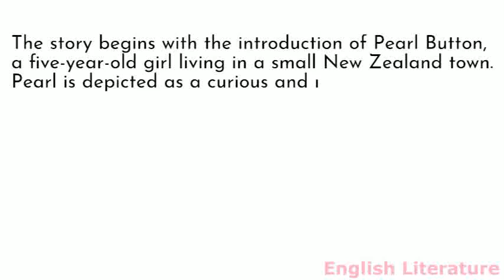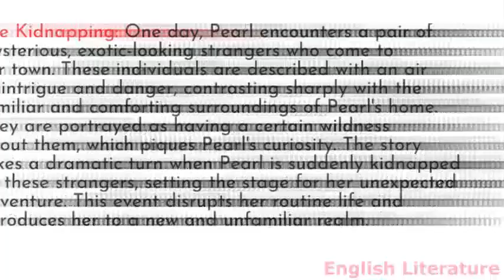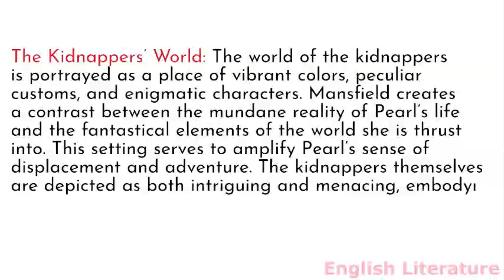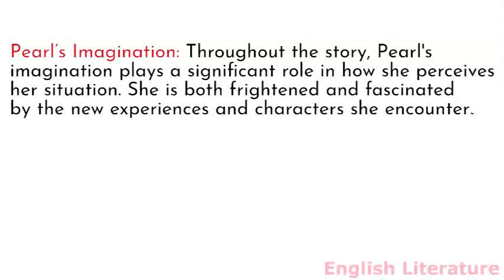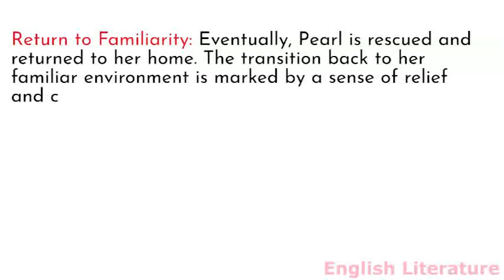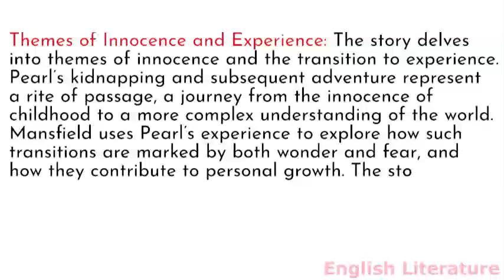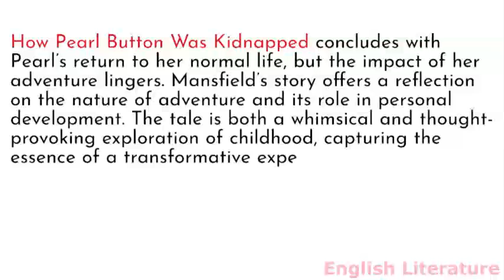Summary and analysis of How Pearl Button Was Kidnapped by Katherine Mansfield